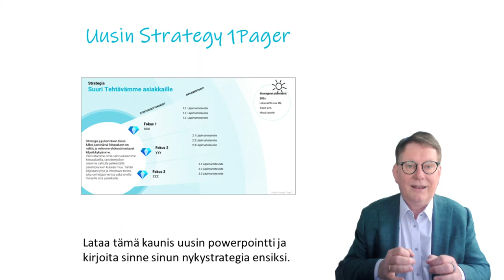Onko yritys liikaa paikallaan? Lataa uusin Strategy 1Pager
Onko yritys liikaa paikallaan? Miten saada vauhtia? Lataa tästä maailman paras strategian 1Pager template. Ollaan Rdigossa fasilitoitu strategiatöitä parissa sadassa prosessissa ja kehitetty tätä strategiasivua yli viistoista vuotta. Lataa tämä kaunis uusin powerpointti ja kirjoita sinne sun nykystrategia ensiksi. Paljastaa heti pehmeät kohdat. Sitten voit parantaa sitä muiden kanssa. Mukana myös esimerkki ja strategian tilan happotesti. Ihan kettinkisiä yksinkertaisia työkaluja. Ilman hyvää ja kirkasta strategiaa ei yritys lennä. Laita strategia tulille! Nähdään!

Rdigo Oy
Markus Westerlund, CEO, Founder